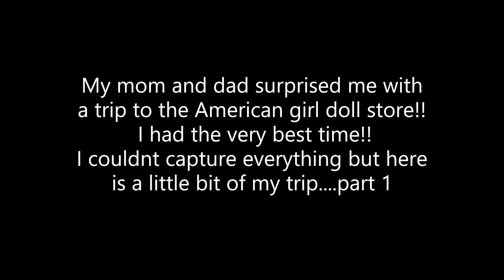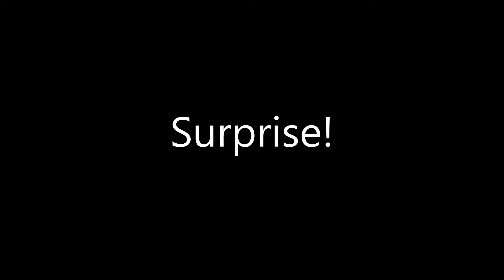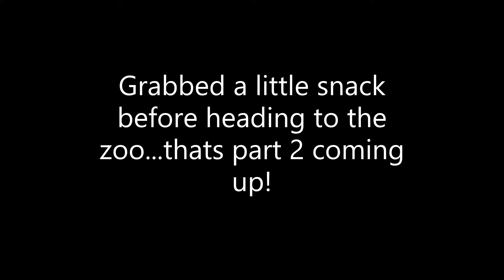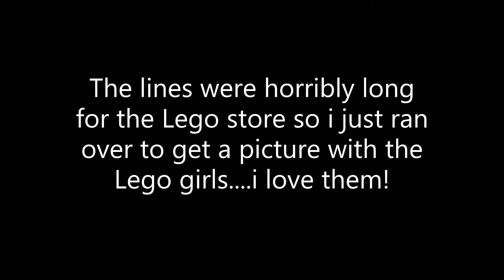Shop with me at Columbus Ohio American Girl Doll Store 2020 Part 1